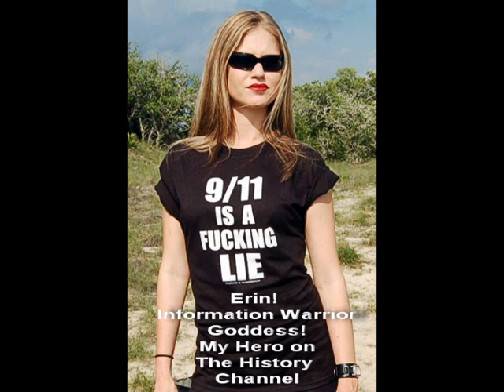Information Warrior Goddess!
All Hail ERIN! Information Warrior Goddess! MySpace Queen of all that is true!.